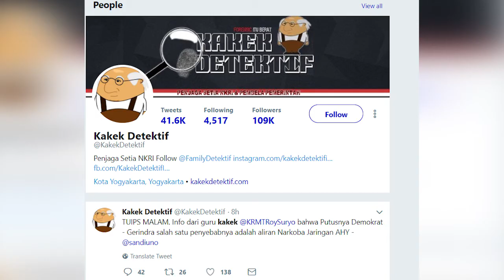Situs PKS Diretas, Muncul Foto Prabowo, Ada Tulisan Jenderal Kardus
Heboh Jenderal Kardus, situs Partai Keadilan Sejahtera (PKS) diretas
Saat dikunjungi Kamis (9/8/2018) pagi, laman utama menampilkan kata-kata berikut